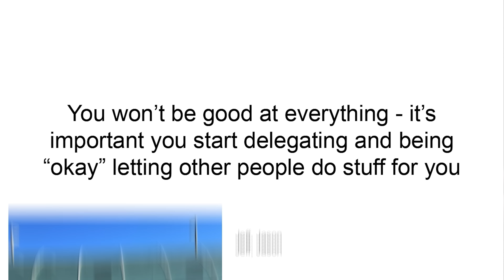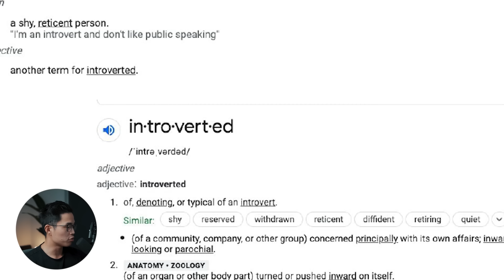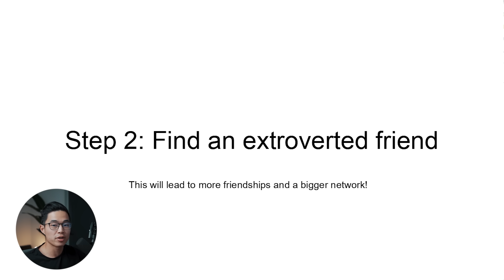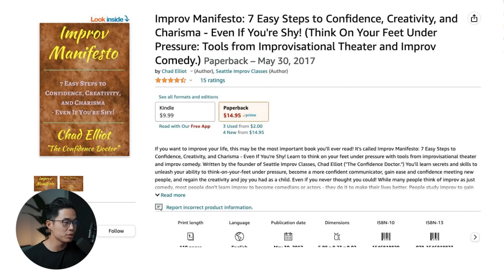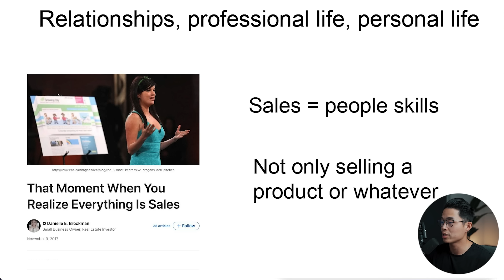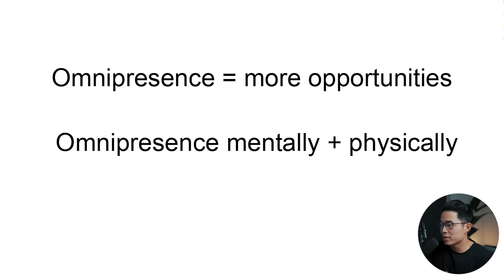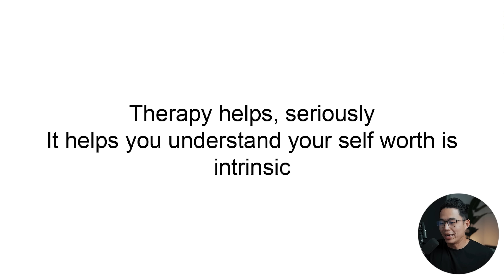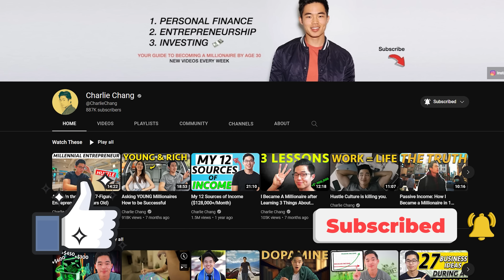DO THESE THINGS To Become A Successful Introvert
Introverted? In this video, I'm going to give you guys a free course teaching you how you can become successful as an introvert. It's possible for anyone out there who might consider themselves as an introvert, and I know because I'm an introvert myself.

Be sure to watch the entire video because I'll be taking you through all the lessons I've learned in the past 30 years that have helped me become financially free in my late 20s, and a millionaire by 29. This video is not meant to brag about my success, rather it's meant to show you that you can be successful as well and learn from all of my experiences.

Being shy and introverted is definitely tough in many ways. I hope this video can help you.

-Charlie

Timeline:
0:00 - Intro
0:28 - My Introverted Childhood
2:57 - Understanding Introversion - Why it's GOOD
6:00 - Finding Extroverted Friends
8:40 - Improv Concepts
10:57 - Building Businesses Around Passions
13:25 - Delegating Tasks
15:28 - Being Omnipresent
17:40 - How To Become More Confident
21:22 - You're Unstoppable
22:00 - Outro